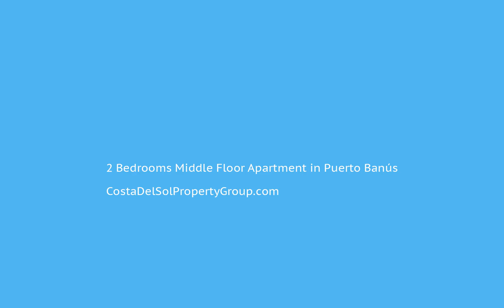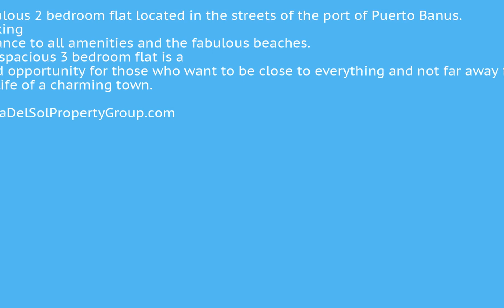2 Bedrooms Middle Floor Apartment in Puerto Banús, Costa Del Sol FOR SALE €845,000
2 Bedrooms Middle Floor Apartment in Puerto Banús, FOR SALE €845,000Fabulous 2 bedroom flat located in the streets of the port of Puerto Banus. Walking distance to all amenities and the fabulous beaches. The spacious 3 bedroom flat is a good opportunity for those who want to be close to everything and not far away from the life of a charming town.Beachfront;Town;Beachside;Port;Close To Port;Close To Shops;Close To Town;Marina;Close To Marina;Front Line Beach Complex To view and enquire about this property please